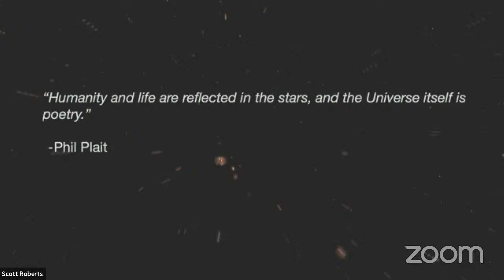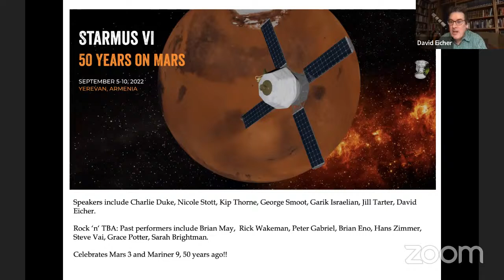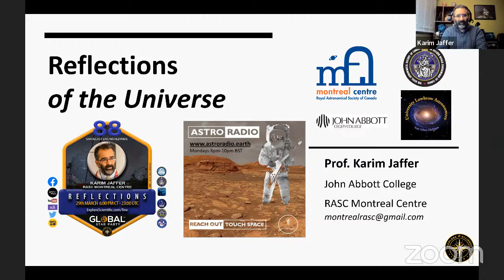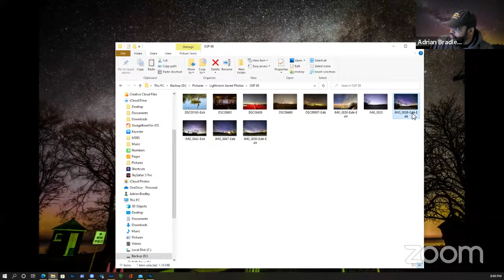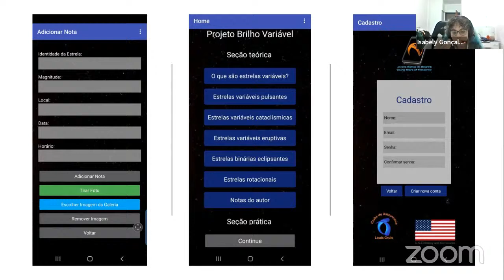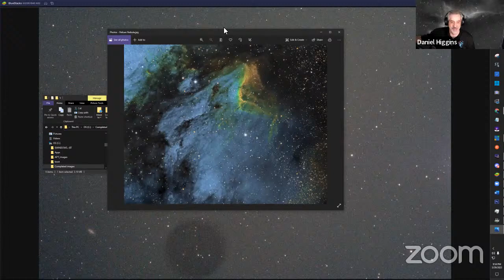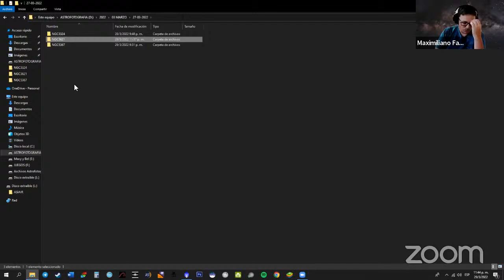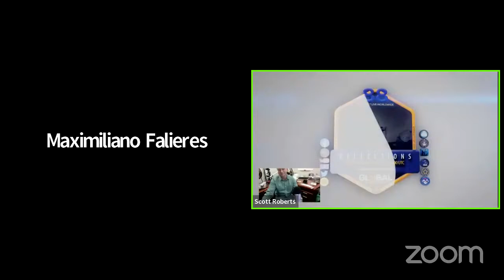Reflections - 88th Global Star Party - Explore Alliance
“Humanity and life are reflected in the stars, and the Universe itself is poetry.”

- Phil Plait

Thank you for joining us tonight on the 88th Global Star Party with the theme of “Reflections”. We are joining iconic astronomers from around the world who are here to share their passion and knowledge of astronomy.

Schedule (times are in Central Daylight Time and UTC)

1st Session Introductions
6:00 p.m. 23:00 Scott Roberts - Introduces David Levy
6:05 p.m. 23:05 David Levy – Intro and Poetry
6:15 p.m. 23:15 Astronomical League Door Prizes – Don Knabb
6:30 p.m. 23:30 David Eicher - Minerals of Planet Earth - Zinc
6:45 p.m. 23:45 John Briggs  Alliance of Historic Observatories
7:00 p.m. 00:00 Kevin Schindler AHO: Lowell Observatory
7:15 p.m. 00:15 Karim Jaffer - RASC Reflections
7:30 p.m. 00:30 Navin Senthil Kumar - With Special Guest
7:45 p.m. 00:45 Adrian Bradley - Night Scapes

8:00 p.m. 01:00 Ten Minute Break

2nd Session

8:10 p.m. 01:10 Marcelo Souza - Sky’s Up Astronomy Outreach
8:25 p.m. 01:25 Gary Palmer - Mastering Image Processing
8:40 p.m. 01:40 Dan Higgins - AstroWorld TV with Special Guest
8:55 p.m. 01:55 Matthias Schmitt - Stargazing Zion
9:10 p.m.  02:10 Maxi Falieres - Astrophotography to the Max

9:25 p.m. 02:25 Ten Minute Break

3rd Session

9:35 p.m. 02:35 After Party

End ?